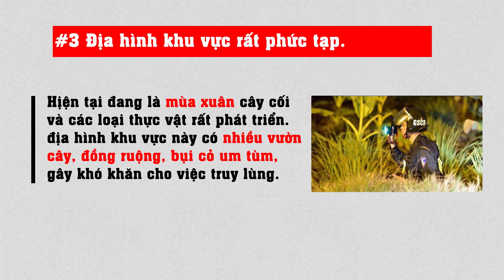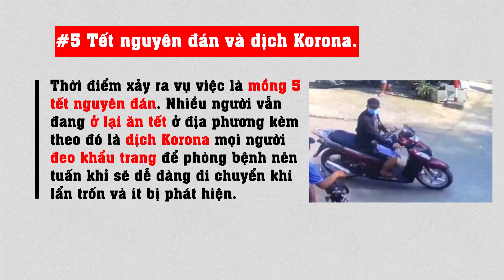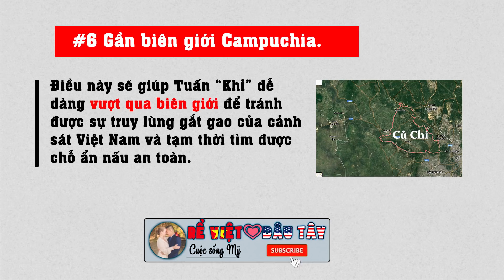6 Lý do tại sao chưa bắt được Tuấn "Khỉ"| Tin tức Tuấn "Khỉ" mới nhất.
6 Lý do tại sao chưa bắt được Tuấn khỉ.
Nguyên nhân thứ nhất:
Tuấn khỉ là người trong ngành công an: Tính đến thời điểm gây án. Lê quốc tuấn đang mang cấp bậc Thượng úy tại đội cảnh sát thi hành án tại quận 11. Tuấn được đào tạo từ trường trung cấp công an được đào tạo chính quy vì vậy Tuấn khỉ sẽ chắc chắn đoán được các biện pháp nghiệp vụ tổ chức vây bắt của lực lượng cảnh sát và có giải pháp lẩn trốn.
Thứ 2: Tuấn đang mang theo vũ khí là khẩu AK bang xếp.
Việc tuấn khỉ mang theo vũ khí quân dụng là khẩu Ak nên các lực lượng chức năng phải chi tiết hơn trong việc tổ chức vây bắt cũng như đưa ra biện pháp phù hợp đảm bảo an toàn cho người dân địa phương cũng như các cán bộ chiến sỹ. tạo thời gian cho tuấn di chuyên tới địa điểm ẩn nấp.
Thứ 3: Địa hình khu vực rất phức tạp
 Hịện tại đang là mùa xuân cây cối và các loại thực vật rất phát triển. địa hình khu vực này có nhiều vườn cây, đồng ruộng, bụi cỏ um tùm, gây khó khăn cho việc truy lùng.
Thứ 4 Tuấn khỉ là người địa phương
Việc tuấn khỉ là người địa phương nên Tuấn Khỉ sẽ rất thông thạo giao thông và địa hình thuận lợi cho việc lẩn trốn
Th5 Tết nguyên đán và dịch korona
Thời điểm xảy ra vụ việc là mồng 5 tết nguyên đán. Nhiều người vẫn đang ở lại ăn tết ở các địa phương kèm theo đó là dịch Korona mọi người đeo khẩu trang nên tuấn khỉ sẽ dễ dàng di chuyển khi lẩn trốn và ít bị phát hiện
Thứ 6” Gần biên giới campuchia
Điều này sẽ giúp tuấn khỉ vượt qua biên giới để tránh được sự truy lùng gắt gao của cảnh sát việt nam và tạm thời tìm được chỗ ẩn nấu an toàn.

Trên đây là 6 quan điểm các nhân về  nguyên nhân vì sao chưa bắt được tuấn khỉ. Mọi người nếu có ý kiến hãy để lại comment bên dưới

ĐỪNG QUÊN NHẤN CHUÔNG ĐỂ NHẬN ĐƯỢC THÔNG BÁO MỖI KHI VIDEO MỚI LÊN SÓNG.